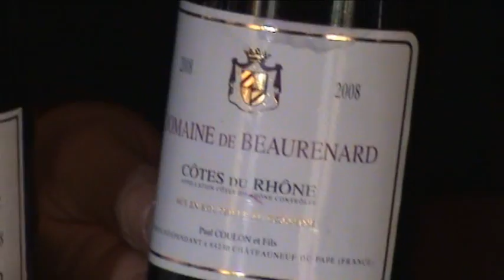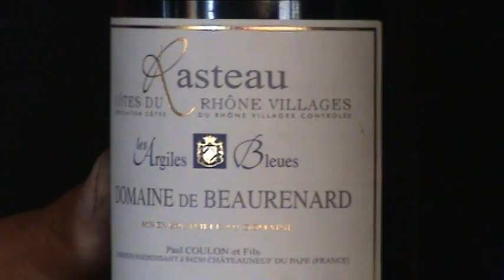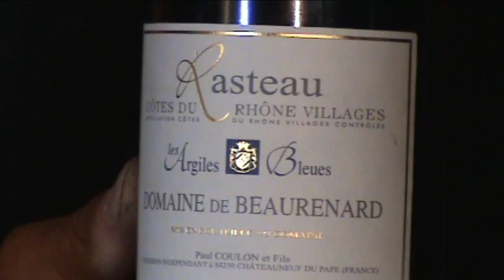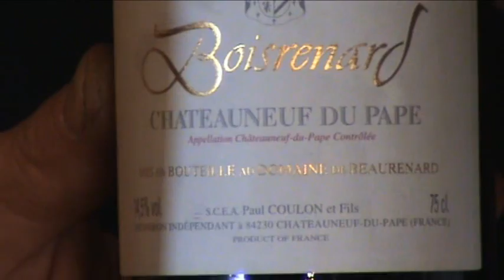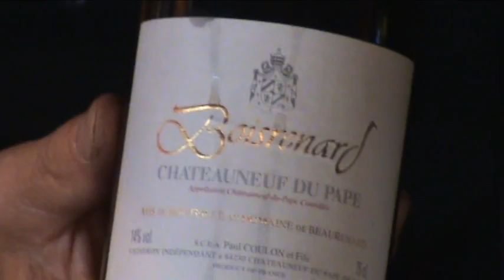Chateau Beaurenard Tasting Room.wmv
Take a peek into Chateau Beaurenard Tasting Room.